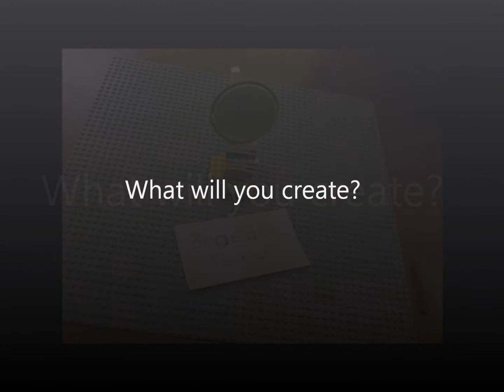Video Challenge: Lego Commercial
The first video challenge
Not my best work, but pretty good for the deadline